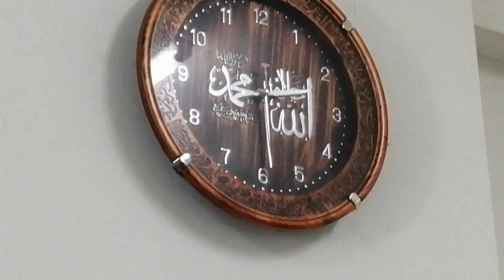My Students' Simulation Video_IHuáyǔ(1)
This is my Malay students' Simulation Video during ODL. They do not have basic Mandarin. 谢谢(Xièxie) Azrul & Badrul😍🤩❤️💝_22112020.